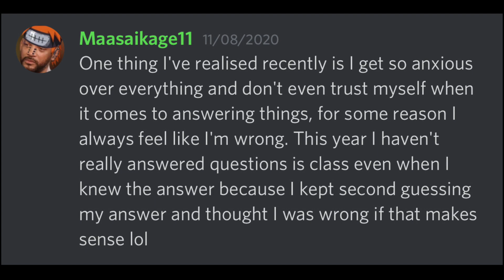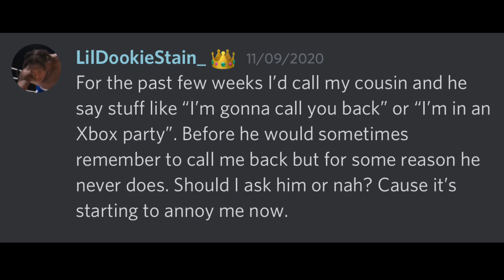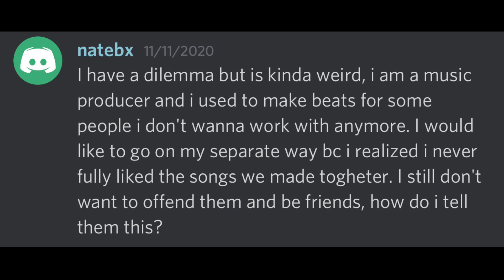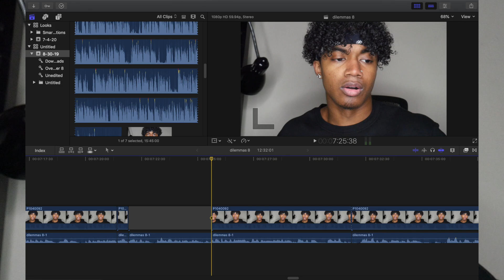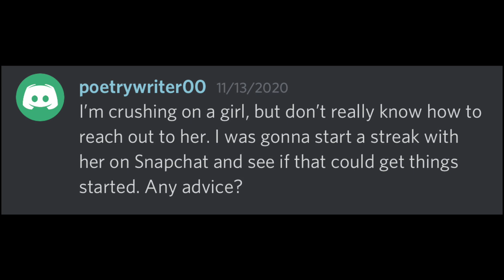How to Tell a Girl You Like Her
Answering your questions (Episode 8)

Equipment I Use:
Ring Light